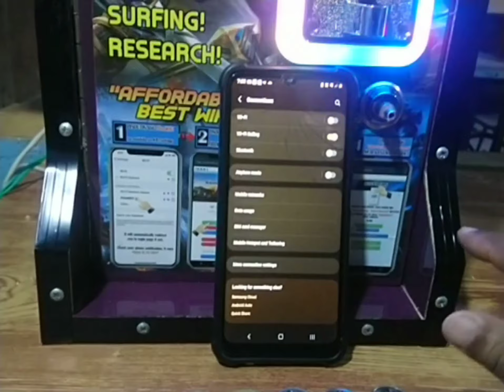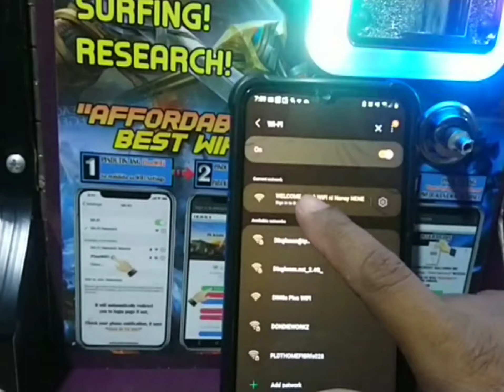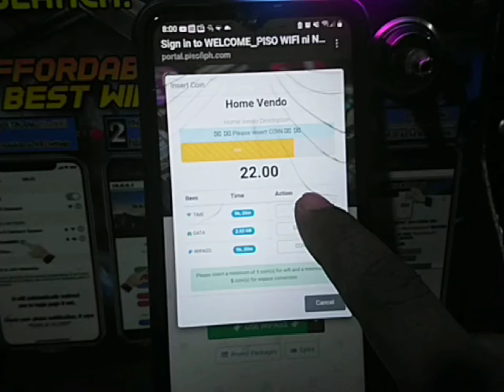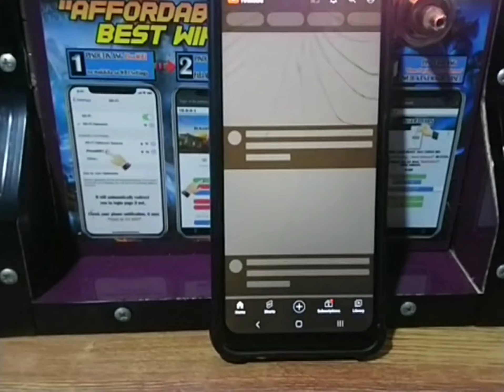PISO WIFI new assembled 2022...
Pisofi firmware, 2022. Client from Bay Laguna.